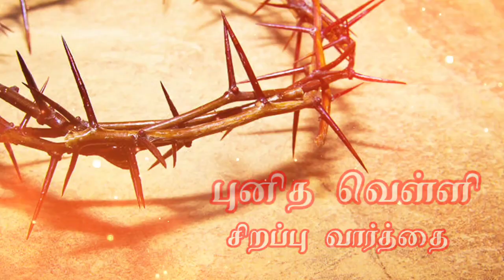✨ ஆறாவது வார்த்தை || ✝️ இயேசு சிலுவையில் சொன்ன ஏழு வார்த்தை || Friendz Army Network ✨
✨ Comments 💟